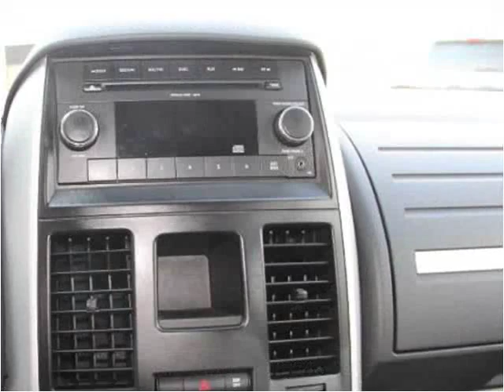2010 Dodge Grand Caravan Used Cars St. Charles MO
This 2010 Dodge Grand Caravan is available from Auto City STL.